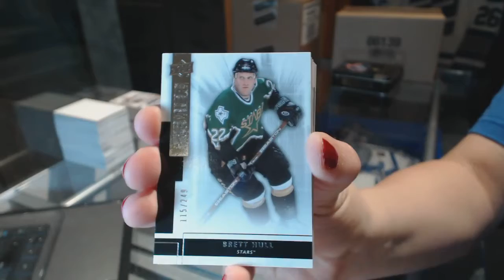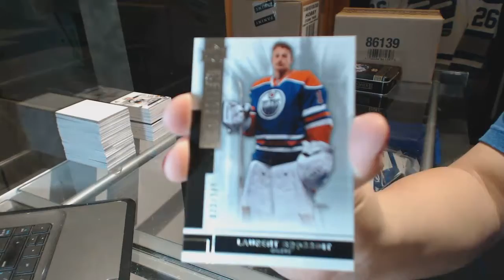14-15 Upper Deck Premier Hockey Box Break - C&C GB #6523